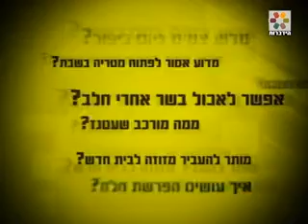הלכות נישואין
מדוע צריך להתחתן ובאיזה גיל, מה צריך לחפש אצל הבן זוג, לאלו אנשים אסור להינשא.